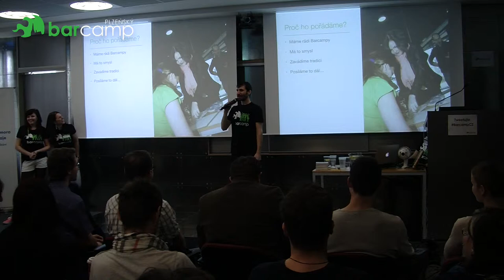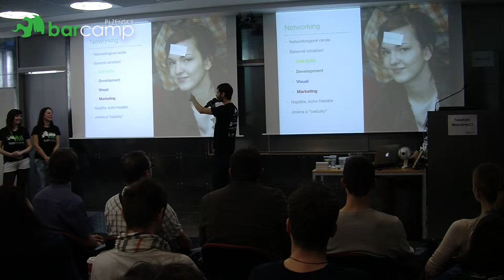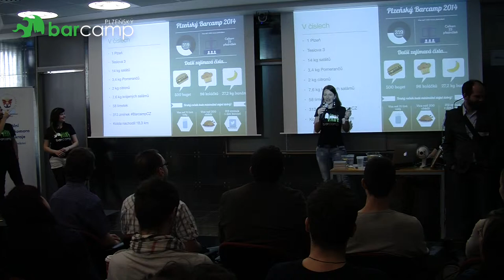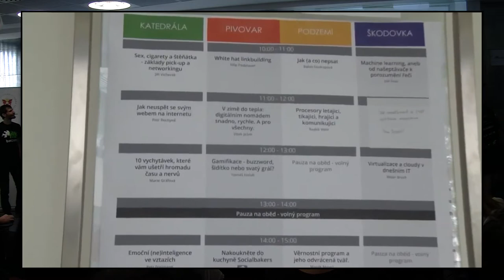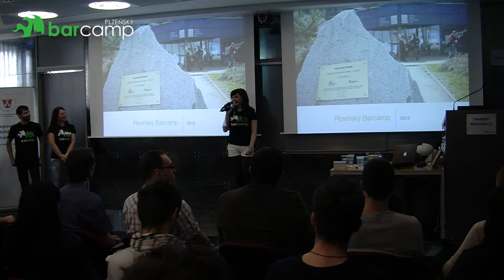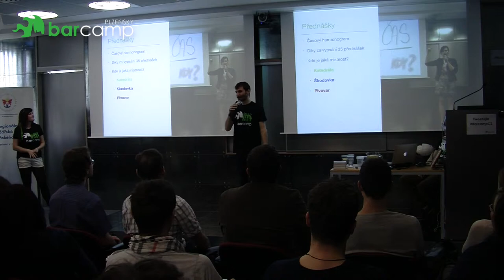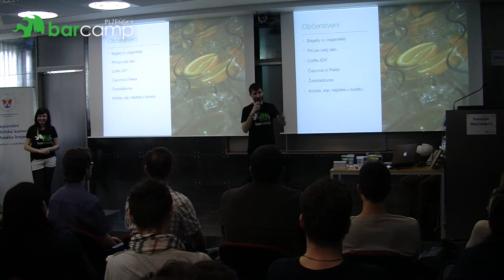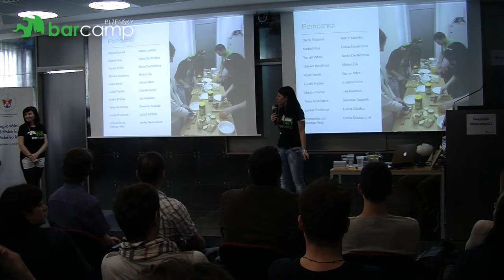Plzeňský Barcamp 2015 - Zahájení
Více než 300 účastníků dorazilo na druhý ročník Plzeňského Barcampu v sobotu 28. března 2015. Program byl nabitý a jeho volné chvíle vyplnilo skvělé jídlo a pití, stánky partnerů a komunikace.

Jak to celé začalo, se podívejte na videu.